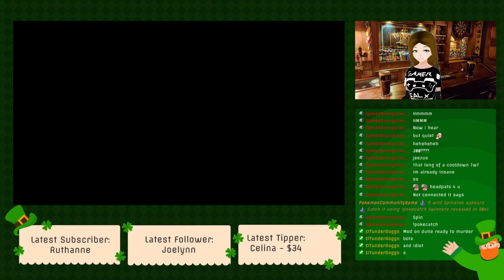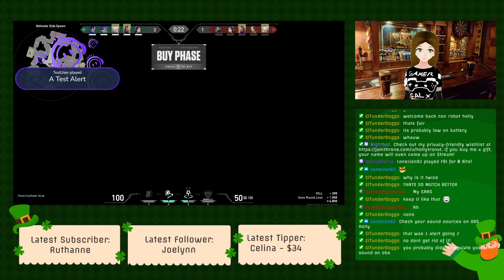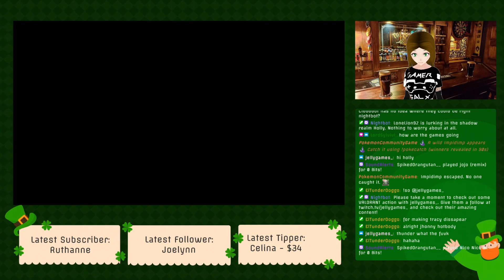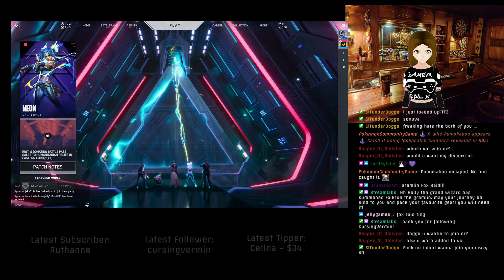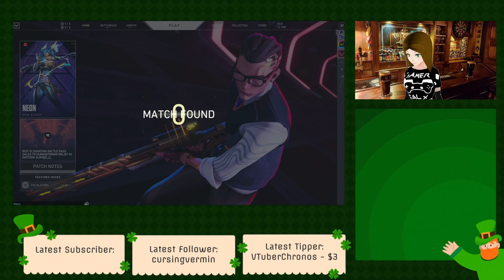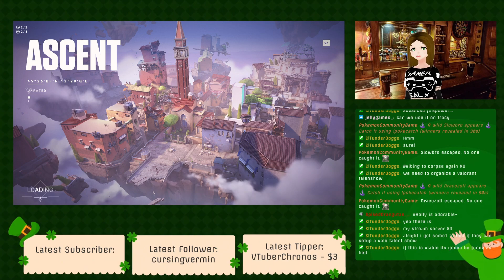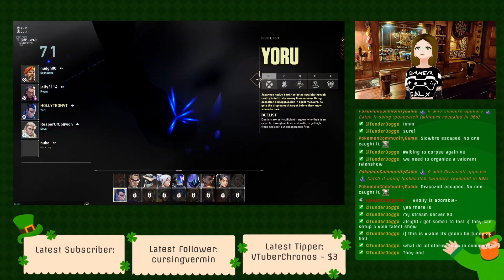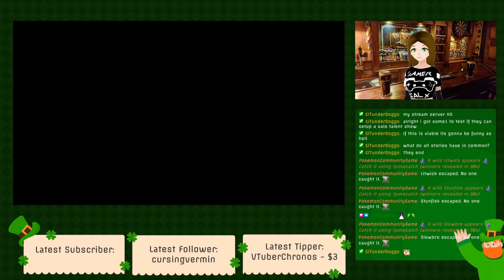playing games and chilling with my awesome chat :D 3 (18+)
10th of march :D I'm loving the irish overlay :D I will make one my own hehe :D hope you guys are enjoying my content :D -- Watch live